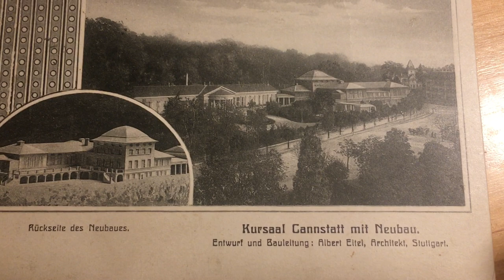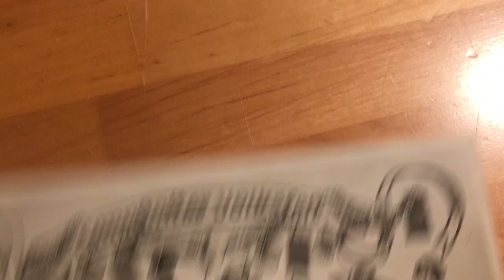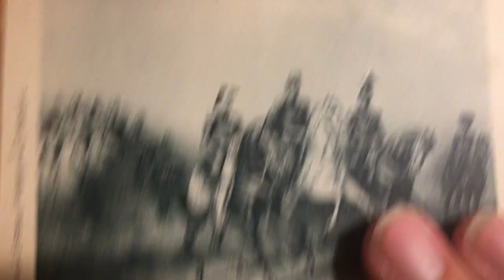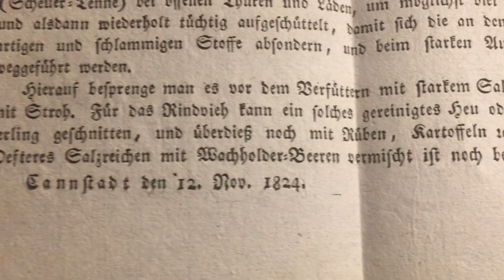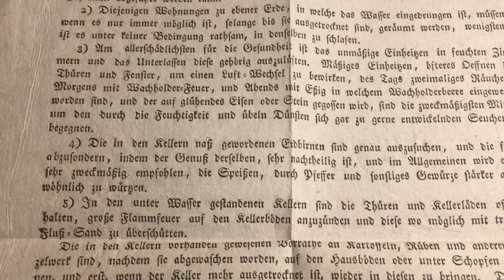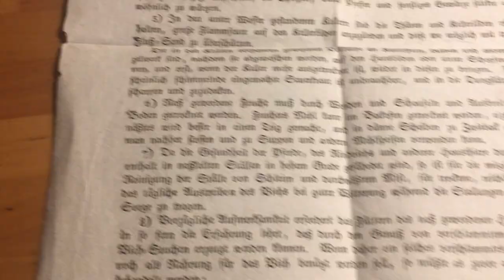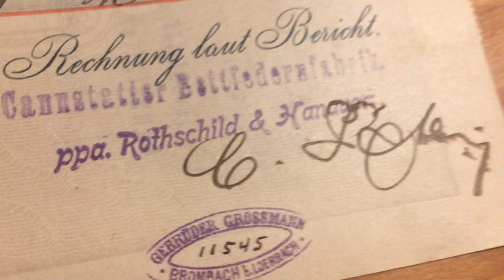Cannstatts Geschichte sehen lernen 76) - in Corona-Zeiten: Aus der Sammlung von Pro Alt-Cannstatt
Liebe Cannstatterinnen und Cannstatter,

heute kommt der Film sehr spät am Tag, ich bin in Kurzurlaub in Bad Liebenzell. Und hab es genossen, mal nicht in Cannstatt zu sein. Noch ist nicht ganz klar, wann es mit den Führungen und unter welchen Bedingungen weiter gehen kann. Vielleicht schon ab nächste Woche mit der Auflage Neun plus Eins, neun Teilnehmer und ein Führer (also ich). Ich gebe rechtzeitig auf meiner Homepage Bescheid. Schauen Sie regelmäßig rein, falls Sie daran interessiert sind, mich auch (mal wieder) live zu erleben.

Der heutige Film zeigt einige neue Fundstücke aus Ebay, die in den letzten Tagen bei uns eingetrudelt sind. Und meine / unsere Privatsammlungen bereichern bzw. auch die Sammlung on Pro Alt-Cannstatt. Dazu gehören gleich mehrere Post- bzw. Ansichtskarten: Themen sind das Volksfest 1936, der Zweikaisertreffen auf dem Landwirtschaftlichen Fest 1857, bei dem König Wilhelm I. sowohl Zar Alexander II. (den Bruder seiner Schwiegertochter Olga) und Kaiser Napoleon III. nach Stuttgart bzw. Cannstatt einlud, auch um Annäherungspolitik zu machen. Zwei weitere Ansichtskarten, aus der Zeit vor dem Ersten Weltkrieg zeigen die Daimlersche Boots-Werft am Neckar gegenüber dem Wilhelmatheater (vgl. Video Nr. 10) auf diesem Bad Cannstatt-Vlog), etwa dort, wo seit 1929 die Rosensteinbrücke steht, und das Modell des Kleinen Kursaals von Albert Eitel (vgl. Video Nr. 23) auf diesem Vlog).

Dazu kommt ein "Prima-Wechsel" über 130 Mark der Firma Rotschild & Hanauer ("Cannstatter Bettfedernfabrik") vom 10. Juni 1904 und ein Aushang des Königlichem Oberamts Cannstatt vom 12. November 1824, die Hochwasserschäden und deren Beseitigung betreffend; um "dem nachtheiligen Einfluße, welchen die letzte Ueberschwemmung und deren Folgen auf die Gesundheit der Menschen und Hausthiere äußern könnte, möglichst zu begegnen, findet man sich veranlaßt, nachstehende Vorsichts-Maasregeln zur allgemeinen Nachachtung bekannt zu machen" - wie es in der Einleitung heißt. Danach folgen acht Punkte unterschiedlicher Ausführlichkeit. Zum Beispiel Nr. 6: "Naß gewordene Frucht muß durch Wenden und Schaufeln und Ausbreitn auf dem Boden getrocknet werden. Feuchtes Mehl kann im Backofen getrocknet werden, eigentlich durchnäßtes wird besser in einen Teig gemacht, und in dünne Scheiben zu Zwieback geformt, den man nachher stossen uns zu Suppen und andern Mehlspeisen verwenden kann."

Interessant ist auch ein kleines Konvolut aus der Spätzeit des Zweiten Weltkriegs, drei Feldpostbriefe, die ein in Stuttgart-Bad Cannstatt 1944 stationierter adliger Unteroffizier in Ausbildung seinen Eltern, der Familie von Borries, nach Kirchlengern, Kreis Herford, in Westfalen schickte - recht ausführliche Briefe, die den Alltag der jungen Soldaten in Cannstatt Ende 1944 zeigen.